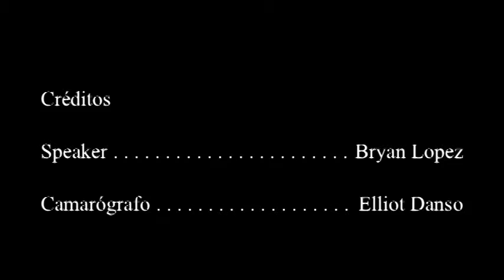Slater Park Clean Water PSA Espanol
Recuerde a liberar los peces!